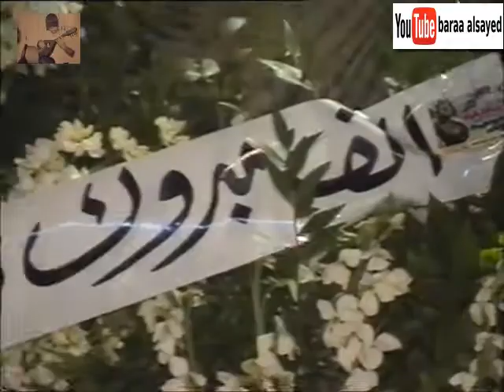حفل زفاف بلال مارعي بن الحاج محمد مارعي ـ المنشد ـ محمود فارس . حلب ـ الجزء -1-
حفل زفاف بلال مارعي بن الحاج محمد مارعي ( كعك المارعي باب النصر ) المنشد ـ محمود فارس . حلب ـ الجزء / 1 /
سماعاً طيباً
براء السيد